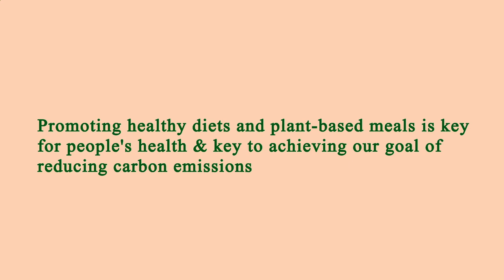Nearest Restaurant to Me Manhattan 10007 NY, New York County, New York, United States